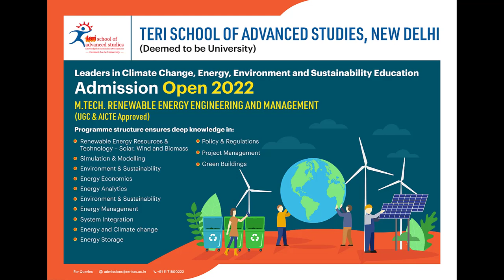Ms Zeenat Farooq talks about how M.Tech. (REEM) helps students shape their careers in energy sector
Ms. Zeenat Farooq, alumnus, M.Tech. (Renewable Energy Engineering and Management) 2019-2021 shares how the interdisciplinary curriculum of M.Tech. (REEM) helps her learn energy as a subject and then transform her learning into skills that shape a professional’s career in the energy sector. Currently, working on a project in IIT, Kanpur, Ms Zeenat talks about how the programme is tailor made for a career in both corporate as well as academia and how the faculty members and overall environment at TERI SAS is conducive to learning.